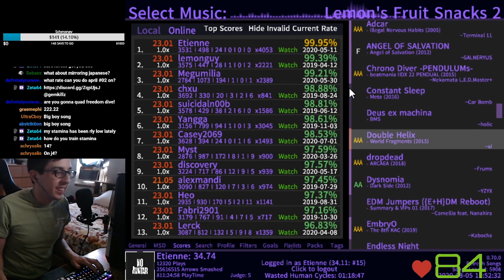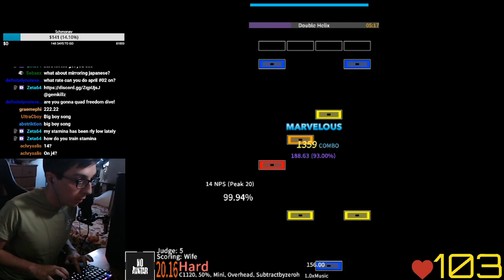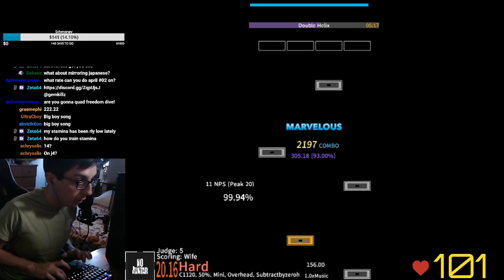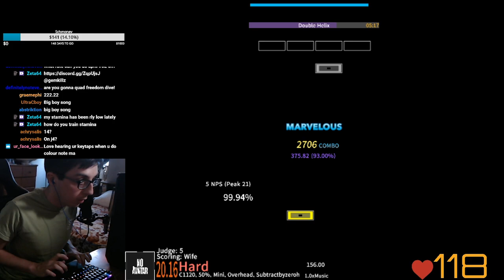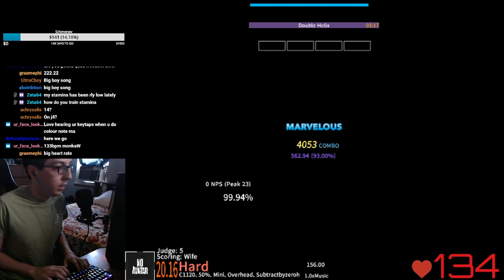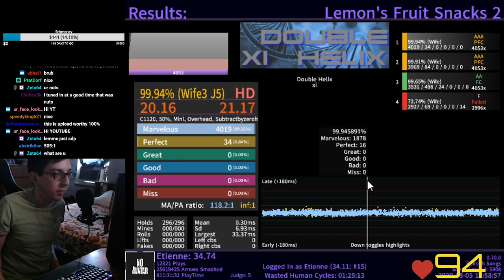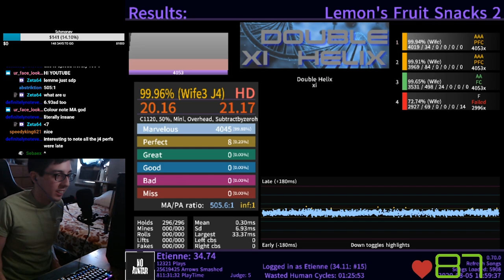My Best Score Ever | Double Helix (xi) - AAAA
Ft. The crispiest keytaps you'll ever hear. I still can't believe I SDP'd this lmao.

For those a little confused, a AAAA in this game is a 99.955% (Previously 99.97, but changed due to new scoring curve changes).